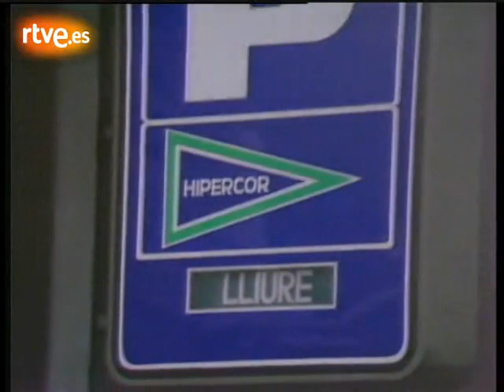Atemptat d'Hipoercor (19/06/1987)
Fou l'atemptat que l'organització armada ETA va fer al centre comercial Hipercor situat a l'Avinguda Meridiana de Barcelona el 19 de juny de 1987, el qual va provocar 21 morts i 45 ferits.

L'atemptat va consistir en l'explosió d'un cotxe bomba en el segon soterrani del centre comercial, que corresponia al primer pis d'aparcament. Sobre d'aquest pis hi havia la planta d'alimentació. El cotxe, un Ford Sierra robat a Sant Sebastià, contenia 30 kg d'amonal, 100 litres de gasolina, escames de sabó i cola adhesiva, amb un total de 200 kg, i tenia un temporitzador.

Membres de l'organització armada van fer tres trucades a les tres de la tarda avisant de l'atemptat: a la Guàrdia Urbana, a Hipercor i al diari Avui. Digueren que l'atemptat seria entre les 15:30h i les 15:40h. Al no trobar-hi res després d'una inspecció ocular, la policia ho va considerar una falsa alarma.

A les 16:12 h de la tarda va explotar el cotxe, que va obrir un forat en el sostre pel qual l'explosió va passar a la planta immediata superior d'alimentació, a on es van produir la major part de les víctimes. És de notar que l'amonal, explosiu emprat en l'atemptat, no necessita oxigen per la seva combustió, atès que té incorporat un oxidant. Es varen produir temperatures de fins a 3.000oC i una gran quantitat de gasos asfixiants. L'adhesiu que contenia la barreja explosiva va fer que les masses en combustió s'adherissin als cossos de les víctimes.